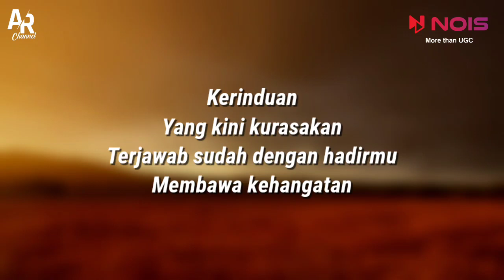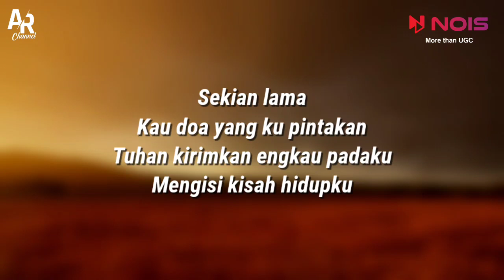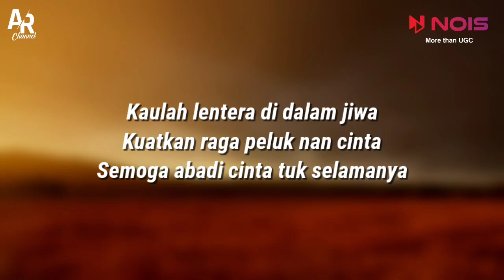Cintaku - Lala Widy Ft. Bintang Fortuna (LIRIK)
CINTAKU - LALA WIDY (LIRIK)